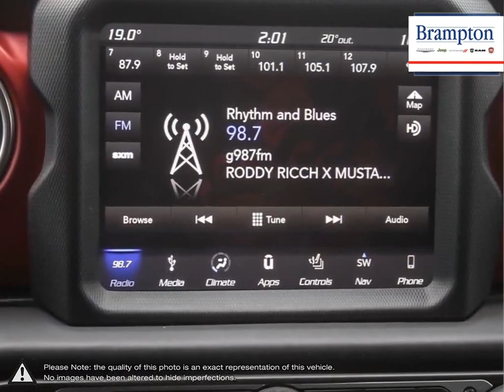2019 Jeep Wrangler | Brampton Chrysler | 1C4HJXFG6KW568041